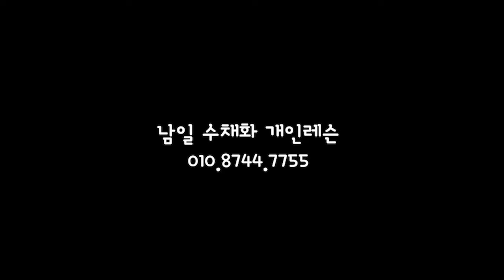Landscape Watercolor - In the forest (3X speed video, color name view) NAMIL ART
풍경 수채화 - 숲 속에서 ( 3배속 영상, 칼라 이름 보기, 수채화재료 소개, 아르쉬 황목) 남일수채화